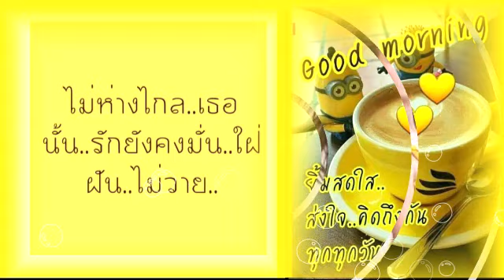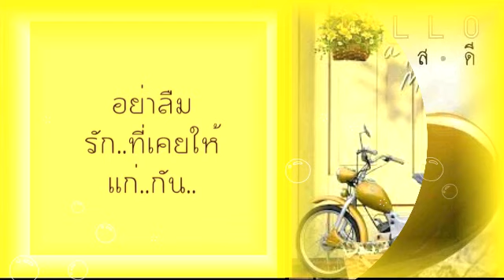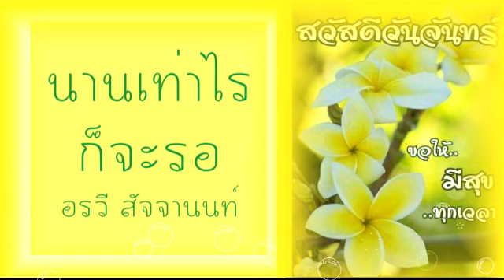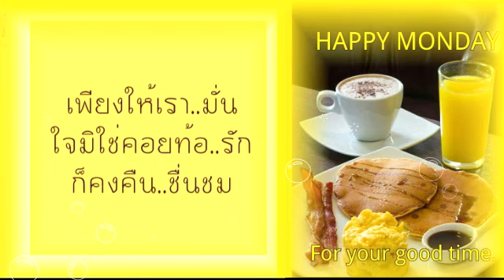สวัสดีวันจันทร์...นานเท่าไรก็จะรอ – อรวี สัจจานนท์